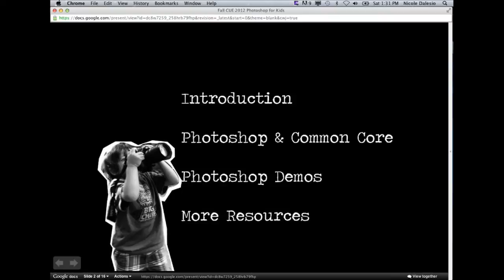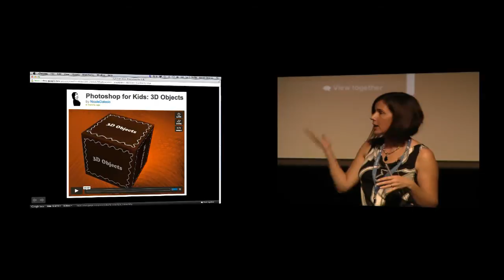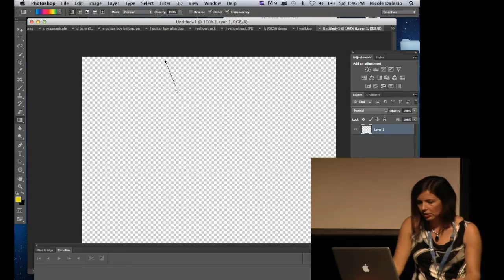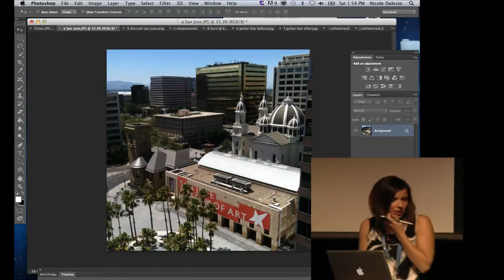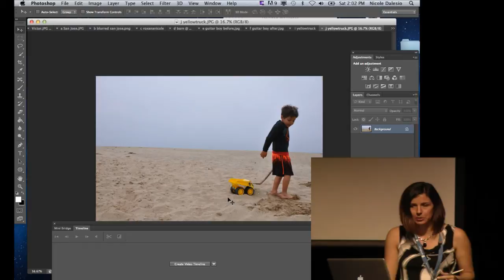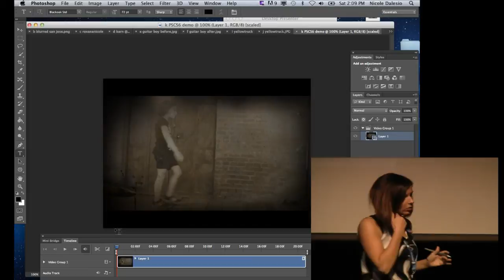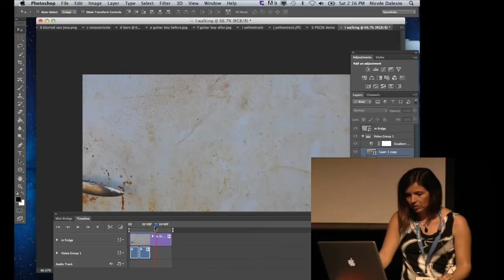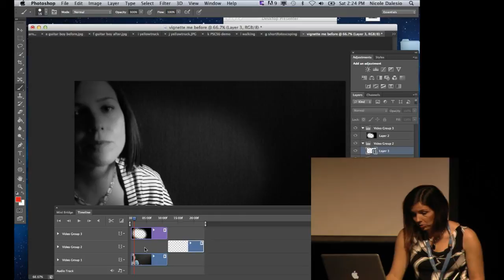Photoshop for Kids of All Ages - Fall CUE - Nicole Dalesio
Photoshop for Kids of All Ages - Captured on October 27, 2012 at the Fall CUE Conference, teacher Nicole Dalesio speaks on the power of Photoshop across the curriculum.

Session Description: Join an Adobe Education Leader, and "Next Photoshop Evangelist" for a session that will teach you to be a more creative, imaginative, and effective teacher. Explore ideas for using Photoshop to integrate art, creativity, and technology into the curriculum.